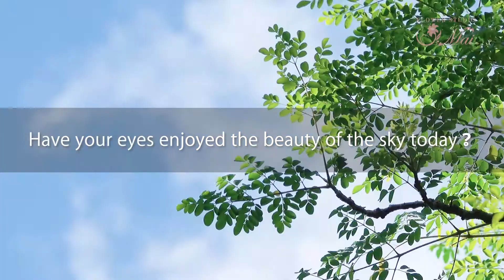Everyday IKEBANA Online Lesson Flower Studio Mai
貴方は今日空を見上げましたか？
Have your eyes enjoyed the beauty of the sky today?

道に咲く花に　足を止めたことはありますか？
Have you taken the time to admire the flowers blooming by the side of the road?

春 Spring
夏 Summer
秋 Autumn
冬 Winter

お花の名前　いくつ言えますか？
How many flowers can you name?

幸せとは心からありがとうと言える自分になれること
Happiness is having a grateful heart.

人は幸せな時笑顔になります
We smile when we feel happy.

自然も、幸せな環境の時花を咲かせます
Flowers bloom when mother Earth is happy.

皆さんの生活に季節の花を取り入れて
潤いのある生活を楽しむことをお伝えしたいです。
May your days be filled with seasonal flowers bringing in serenity and joy.

花を通じて優しい時間を過ごして頂けますように
Wishing everyone moments of peace and joy through the flowers' touch.